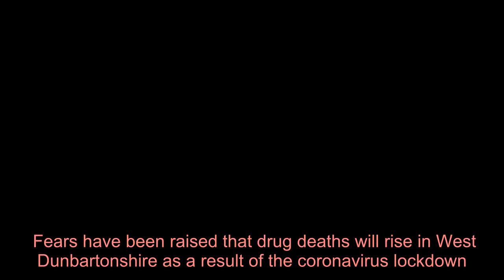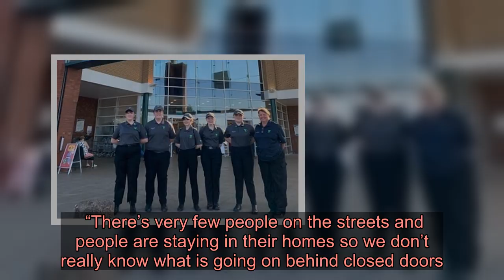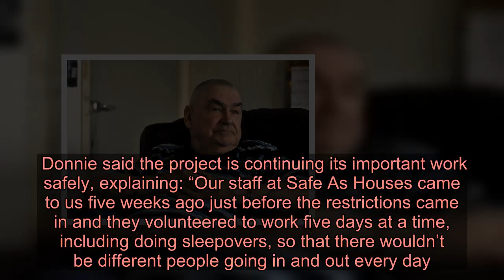Charity boss warns drug deaths could rise in West Dunbartonshire due to Covid-19